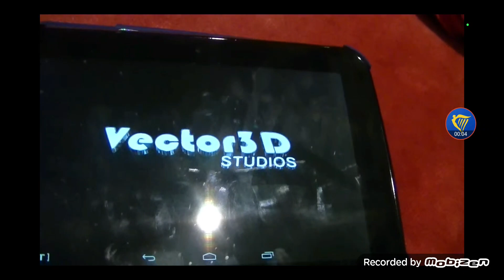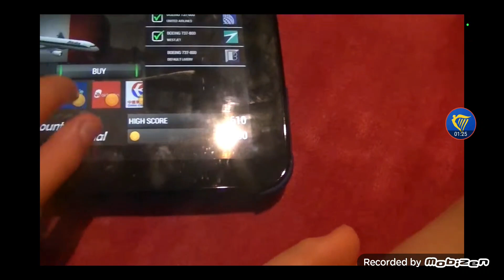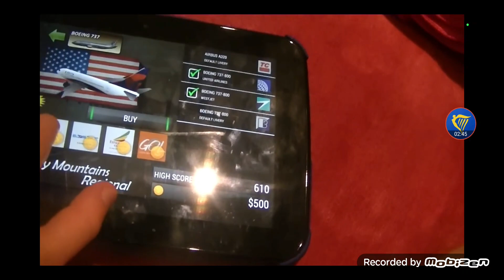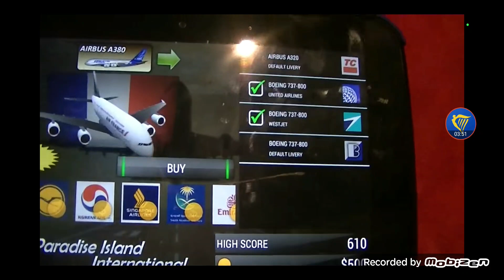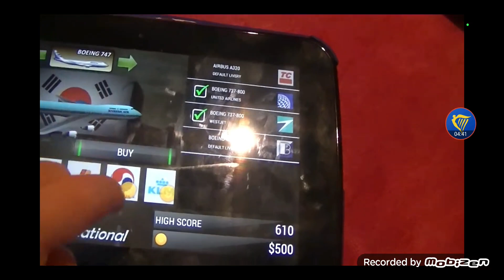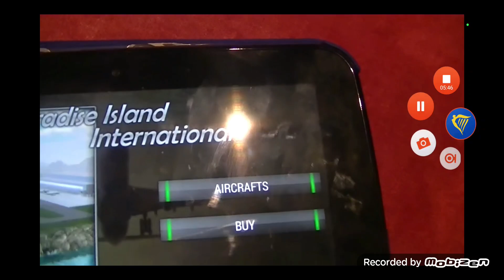unmatched Air Trafflc Control episode 1 reviewing the aircraft